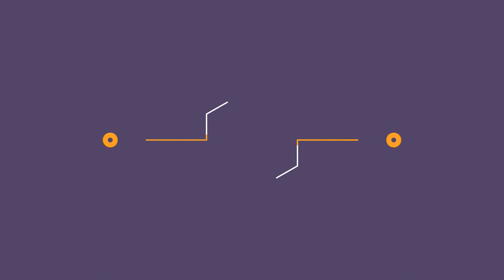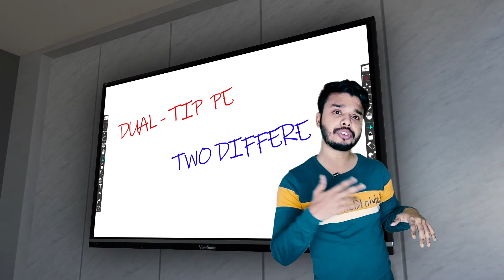ViewSonic Launched World Largest Tablet II Big Screen Tablet for Schools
Hello Dosto,

Welcome back to my new video aaj is video me mai aapko bataunga ki ViewSonic Company ne world ka pahle largest tablet launch kar diya hai. Is video me maine use ke barre me bataya hu. Maine is tablet ka specification, extra features aur uski price bataya hu.
ViewSonic Launched World Largest ViewSonic IFP9850 Tablet With 98 Inch Display Know Price And Specs

IFP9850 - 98" Display, 3840 x 2160 Resolution, 350 cd/m2 Brightness
Featuring 4K Ultra HD resolution and an advanced, next-generation touchscreen, the ViewSonic® ViewBoard® IFP9850 delivers incredible collaborative capabilities for 21st century boardrooms and classrooms. With integrated myViewBoard™ annotation software and ViewBoard Cast streaming software, content creation and sharing has never been easier. What’s more, this display delivers optional slot-in PC capability for more computing-intensive interactive applications. A VESA-compatible design allows for installation on a wall mount, or on an optional trolley cart for more flexible installation in classrooms and meeting rooms.

Topic Covered :-
○world largest tablet in hindi
○ViewSonic Tablet in hindi
○Big screen tablet for schools
○interactive touch board
○ViewSonic IFP9850 Specification